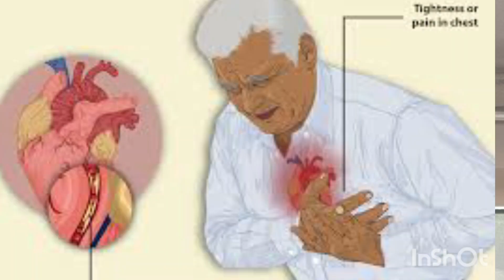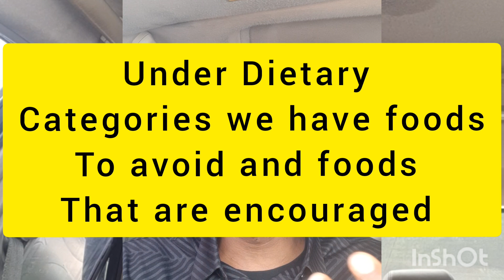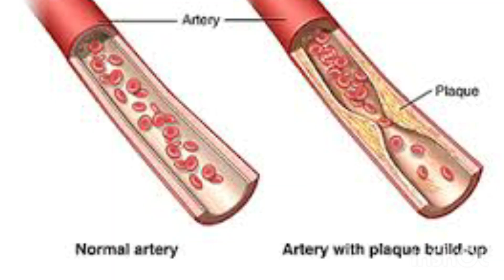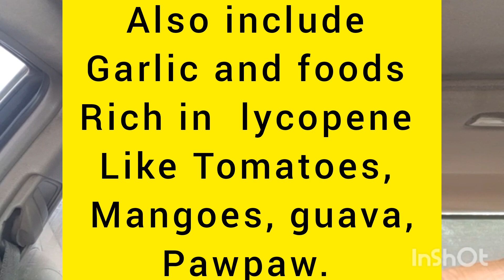A SIMPLE GUIDELINE FOR HYPERTENSION